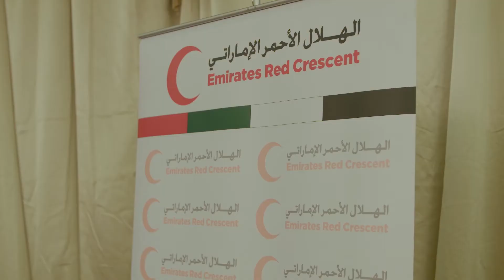Ep. 4 : Values that Endure | Mashreq Bank | Celebrating 50 Years of Heritage in the UAE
As part of Mashreq’s 50th Anniversary, we have partnered with Gulf News to launch the HeritageSeries.
In episode 4, we look at how some of the founding values of the UAE make it a nation that lives and delivers it ideals.